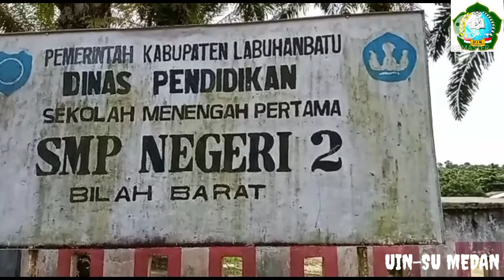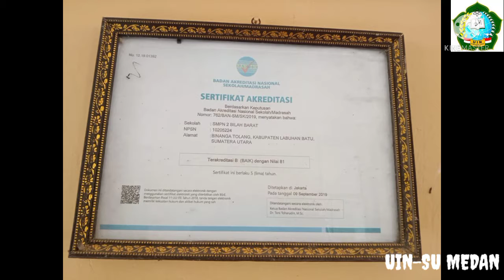PPL 1 _Alzena Ritonga_ PMM _Dr Fibri Rachmawati,M Si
berikut video dokumentasi PPL 1saya

Nama : Alzena Ritonga
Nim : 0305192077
Kelas : PMM-1